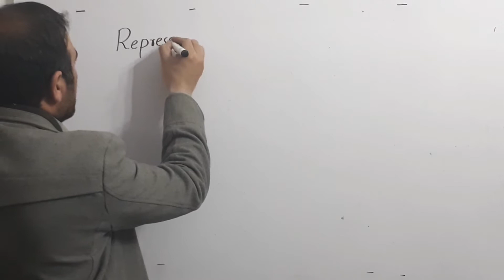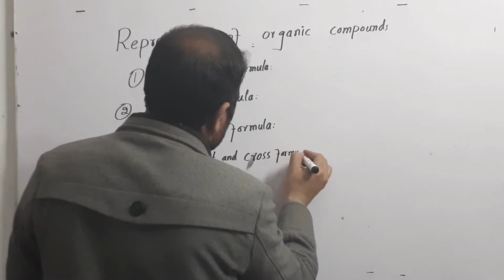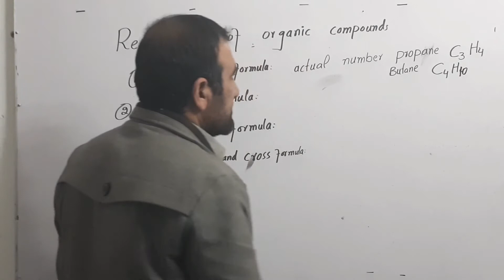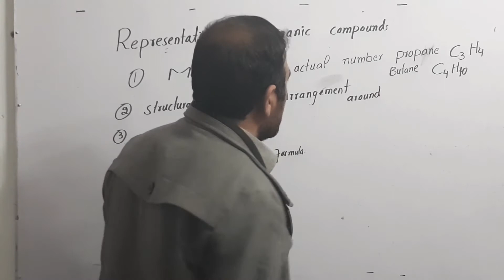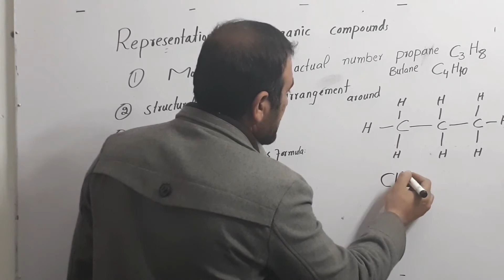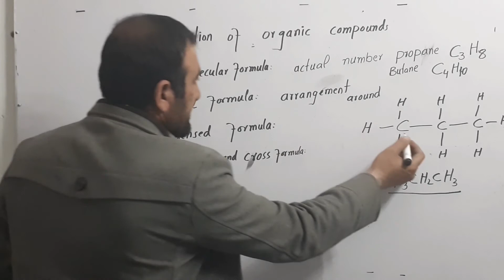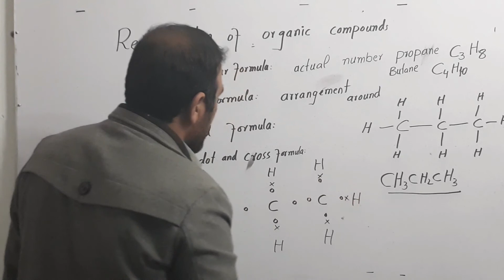Representation of organic compounds